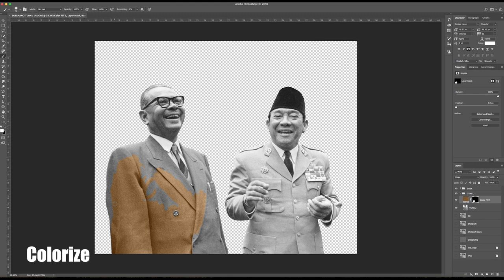SOEK TUNKU COLORED timelapse